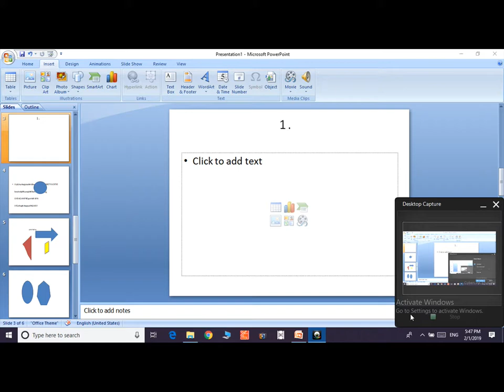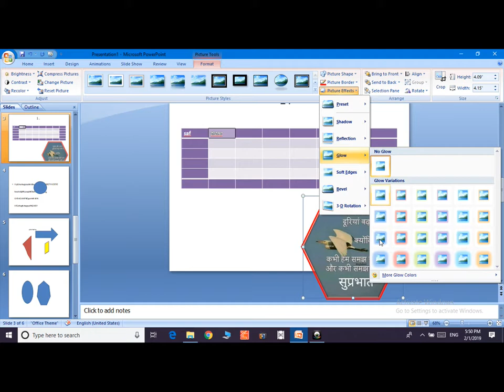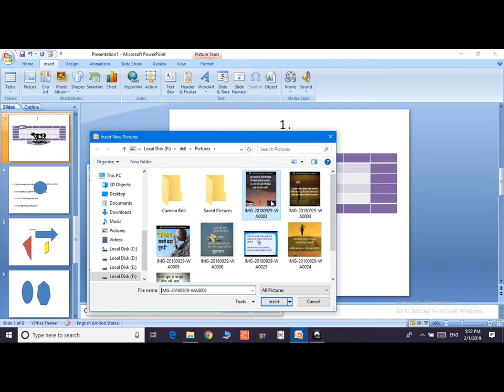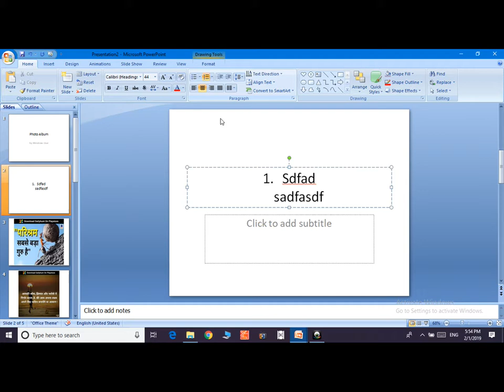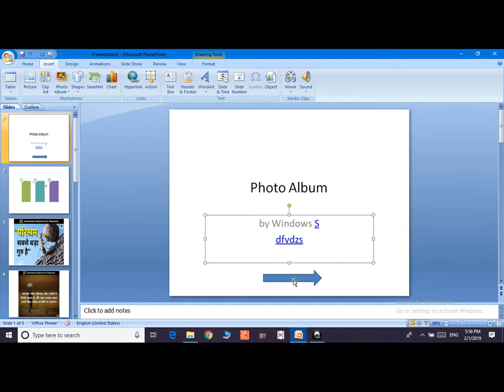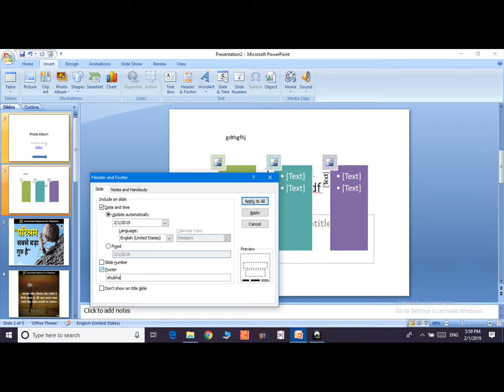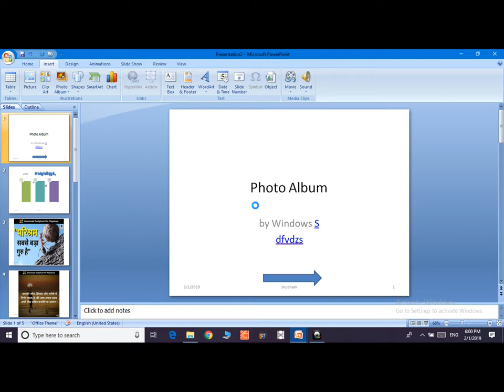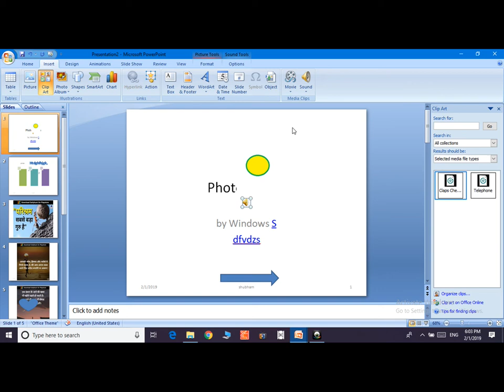Insert tab of MS PowerPoint in hindi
In this Video You will learn all about insert tab in Hindi in easy way